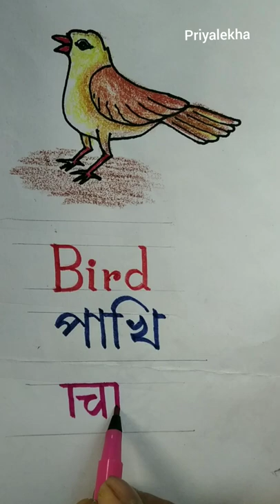How to draw and write Bird.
Easy drawing and handwriting.Bird drawing and writing.

music YouTube album.